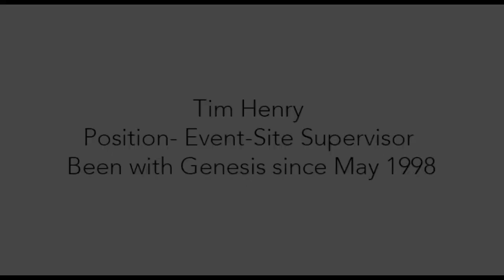Senior Supervisor - Tim Henry interview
Our Senior Supervisor is loved and respected at Genesis Security. He has been a part of Genesis Team for over 2 decades. In this video he talks about his experience with Genesis Security.